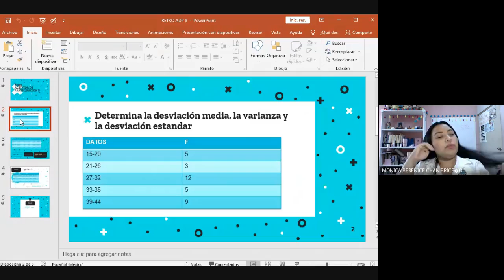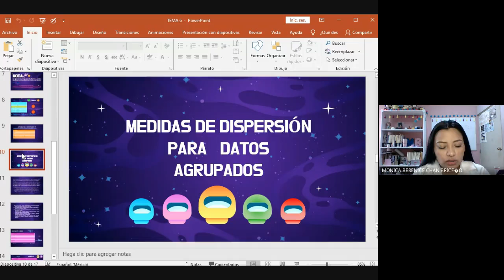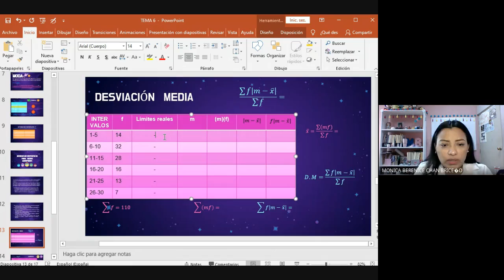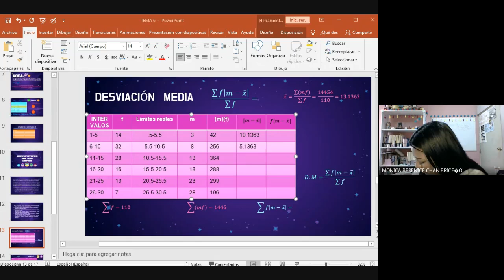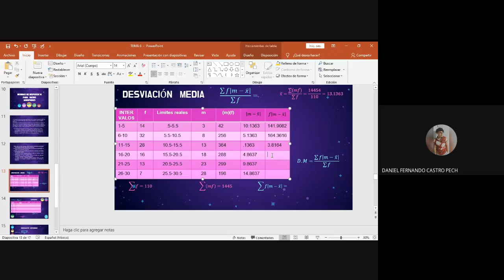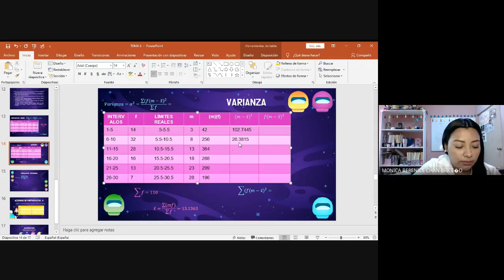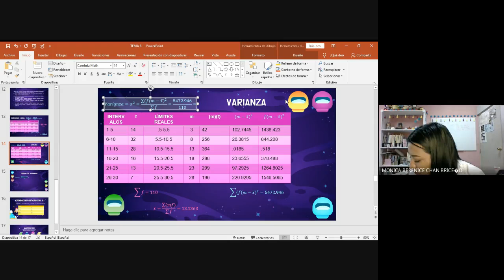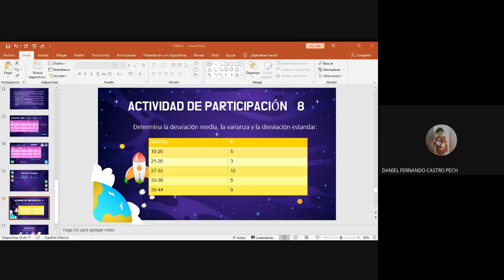3A LAS MATEMÁTICAS EN LA TOMA DE DECISIONES 16 MARZO 2021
Clase del día martes 16 de marzo de 2021